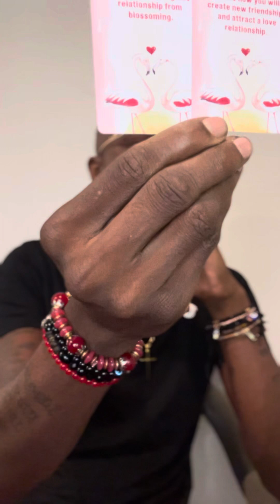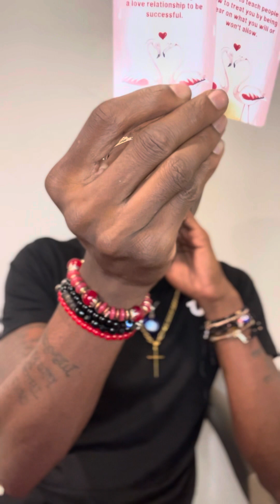SAGITTARIUS ♐️ VS LEO ♌️ YOU BOTH HAVE ALOT OF FIRE 🔥 IN YOUR SOUL, LEARN TO COME TOGETHER